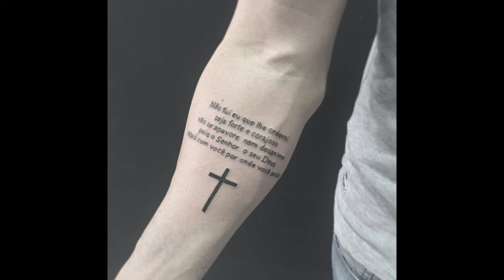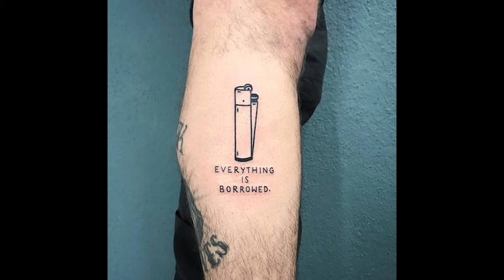Tatuagens pequenas para homens para se inspirar parte 7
Assista a última parte deste vídeo aqui. Está ainda melhor 🔥

Tatuagens minimalistas masculinas ( para homens ) para se inspirar

Hoje trouxemos a melhor seleção de fotos de tatuagens pra você. Este vídeo é para quem gosta de tattoo / tatuagens com desenhos, tatuagens no braço, na perna, 3d, e outras tatuagens bonitas.